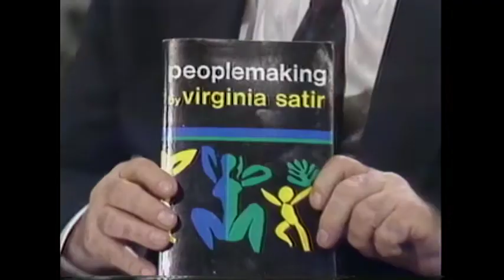Webster! Full Episode November 18, 1986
Note:  Ray Purdy, Director of Port Promotion for the Vancouver Port Corporation, talks about the International Longshoremen and Warehousemen Union (I.L.W.U.)) dock strike and the Canadian government's strike-breaking legislation. Family therapist Virginia Satir discusses some of her therapy techniques and ways to keep the family together.  In a taped video segment, Webster takes a tour of the Astoria Boxing Club where boxers Tony Pep and Dale Walters are training for the Canadian featherweight championship.